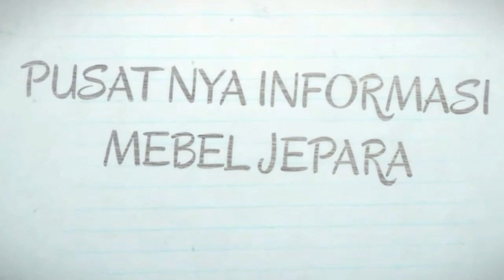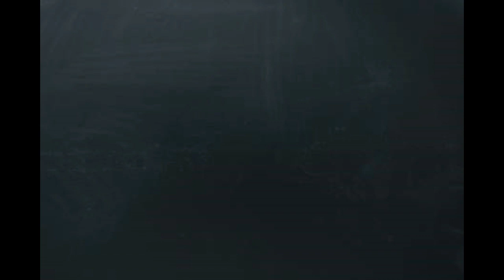20 MODEL TEMPAT TIDUR TERMEWAH 2020 KLASIK DAN VINTAGE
Aneka tempat tidur mewah terbaru 2020 dengan banyak model yang bisa anda pilih sesuai selera, harga mulai 7 jutaan.
bisa menjadi salah satu pilihan set tempat tidur mewah dari bahan kayu jati dn cat duco vintage.